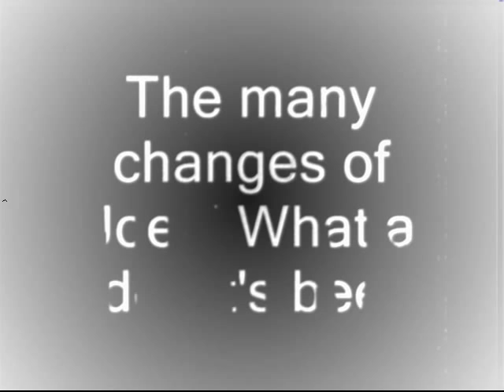Friends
Friends and me growing up